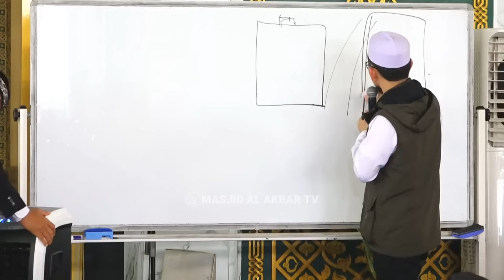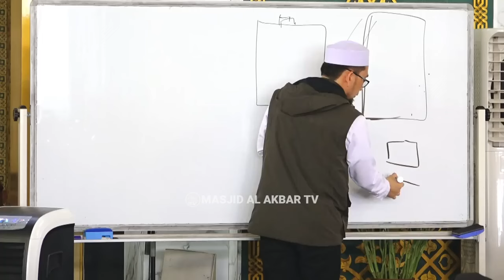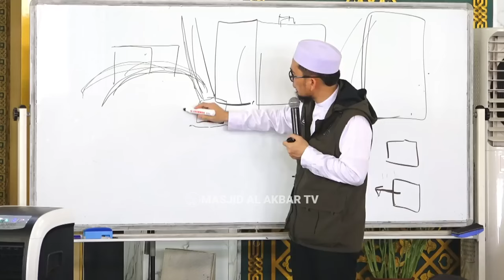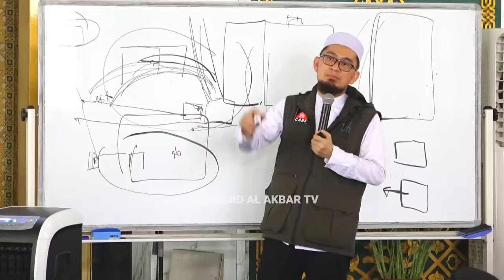USTADZ ADI HIDAYAT Full Tausiyah